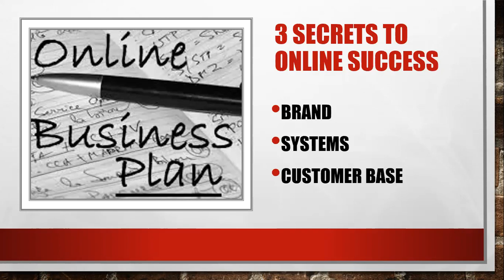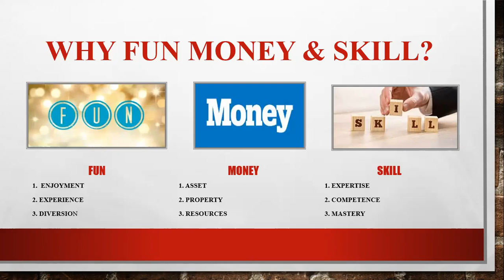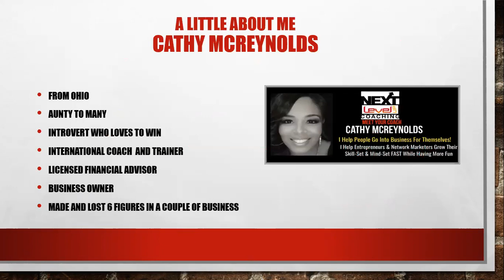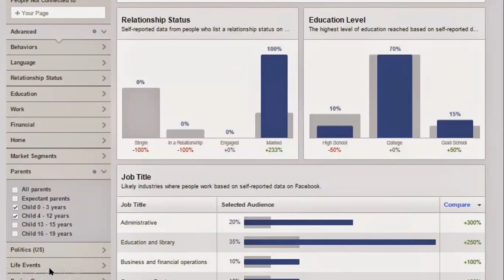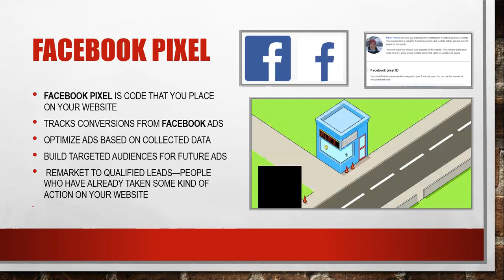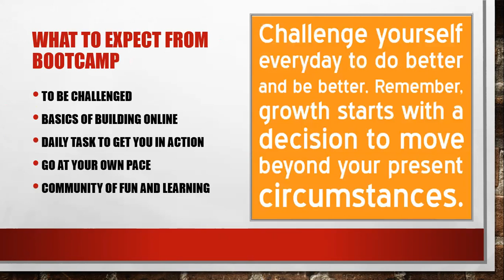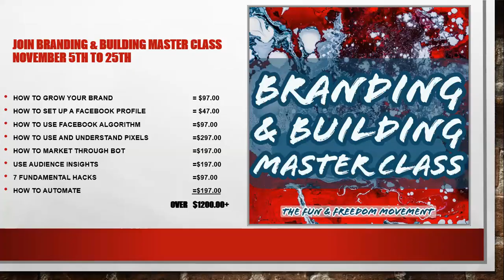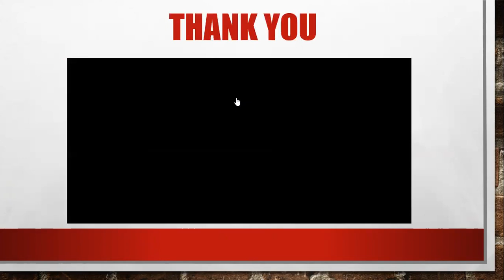FREE Webinar: Get The Insider Secrets To Growing Your Brand, Customer Base and Bank Account.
Have you ever wondered how you can build your brand, make more of an impact and, create extra income or 10x your business?

This webinar will reveal 3 insider secrets that are being used and rarely talked about to grow your business online.

PS: Have you registered for the next Branding and Business Building Master Class?

Classes start November 5th.

This is your opportunity to get step-by-step instructions on how to attract the perfect customer or business partner to your online business. REGISTER TODAY and take advantage of this introductory offer.